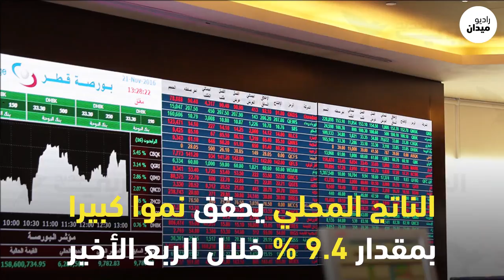رغم الحصار.. اقتصاد قطر أقوى من قبل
اقتصاد دولة قطر يظلّ أحد أقوى الاقتصادات في منطقة الشرق الأوسط وشمال أفريقيا، رغم الحصار المفروض على البلاد من قبل بعض الدول المجاروة، كما أن صادرات النفط والغاز تواصلت في ظل الحصار دون انقطاع.
 الحكومة القطرية تمكنت، خلال الحصار، من إنشاء طرق جديدة للتجارة، وحرصت على تحقيق درجة عالية من الاكتفاء الذاتي الاقتصادي.
الاقتصاد القطري استطاع تجاوز تداعيات الحصار التي طالت بعض جوانبه في أول الأزمة،

راديو ميدان